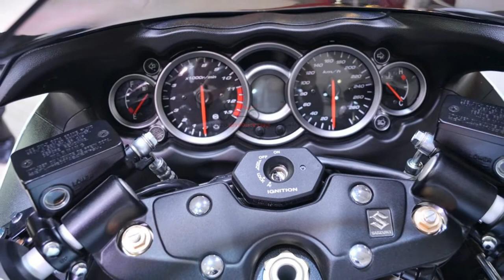Details 2018 Suzuki Hayabusa price at INR 13,87,623 | 2018 Suzuki Hayabusa at 2018 India Auto Expo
2018 Suzuki Hayabusa – Auto Expo 2018 Live
Suzuki Motorcycle India Private Limited (SMIPL) has showcased the 2018 Suzuki Hayabusa at the 2018 Auto Expo in Greater Noida. Here are the superbike’s live images.

Suzuki has priced the 2018 Hayabusa at INR 13,87,623 (ex-showroom Delhi). The Japanese brand imports the bike as CKD (Completely Knocked Down) Kits; and assembles them at the SMIPL factory in Manesar, Gurugram. The 2018 iteration comes in two new colours- Pearl Mira Red/Pearl Glacier White, and Glass Sparkle Black.

Apart from the new colours, there are no mechanical changes to the bike. The sweeping curves on the bodywork of the Suzuki Hayabusa are tempered with optimal aerodynamics to help the bike slice through the wind. The motorcycle gets an analogue-digital combo cluster. The sporty riding position isn’t too demanding, and the ergonomics are apt for easy mile-munching.

Using a 1,340cc in-line 4-cylinder DOHC engine with liquid cooling and fuel injection, it puts out 197 PS and 155 Nm. The powerplant pairs with a 6-speed transmission with Suzuki Clutch Assist System (SCAS). The engine features three power mappings. It can be controlled via Suzuki Drive Mode Selector.
The Hayabusa incorporates a fully adjustable 43 mm KYB upside down front fork with Diamond-Like Carbon (DLC) coating. The rear gets a link-type monoshock. For anchorage, the bike uses 310 mm dual front discs with Brembo Monobloc callipers. The rear uses a 260 mm disc with a single piston calliper. Specially developed Bridgestone BT-015 tyres wrap the alloy wheels. The bike comes with a massive 21-litre fuel tank and tips the scales at 266 kg, kerb.

2018 Suzuki Hayabusa at 2018 India Auto Expo – Image Gallery